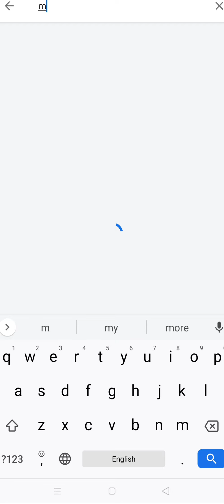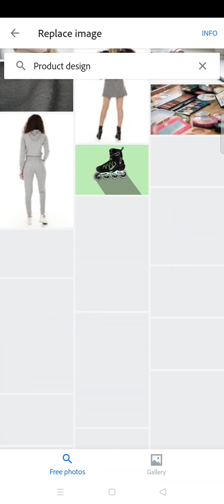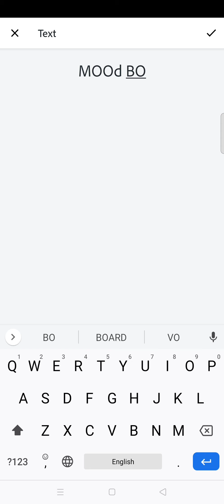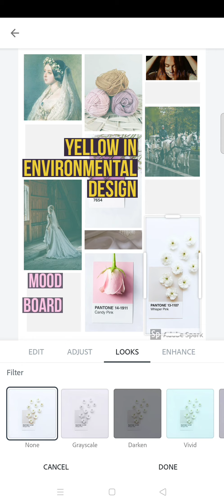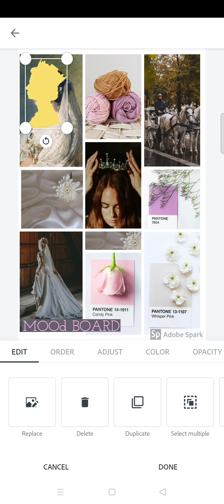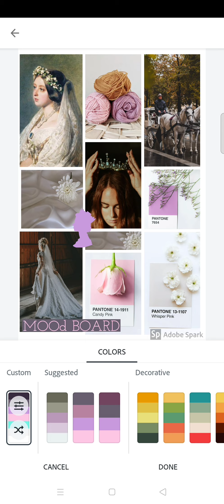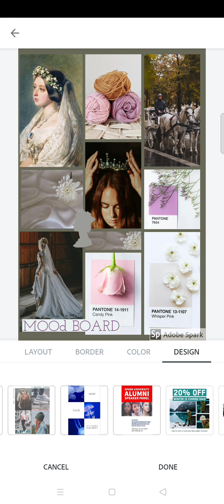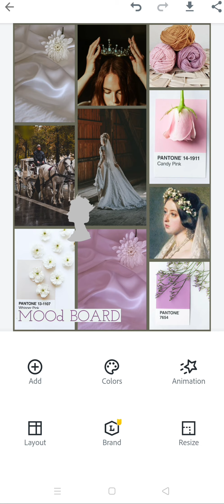How to make Mood board in Mobile Phone (easy way to make)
You can explore the app and create different boards & collages it's the easy and best app for everyone including students.